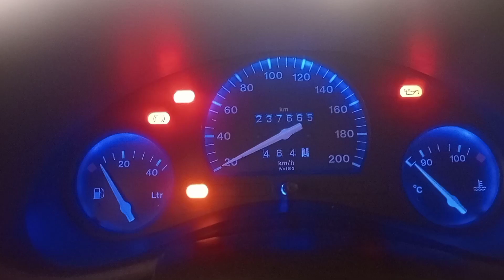Passeio de Corsa na cidade de Curitiba 🌬💙💯👍👍